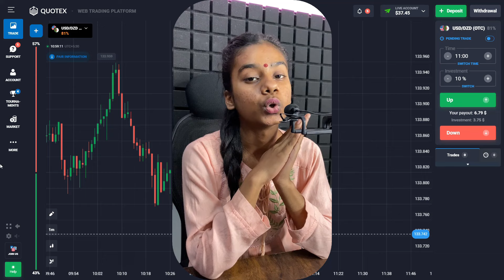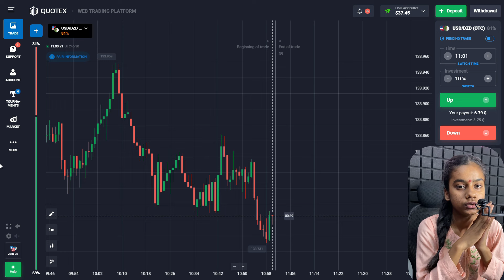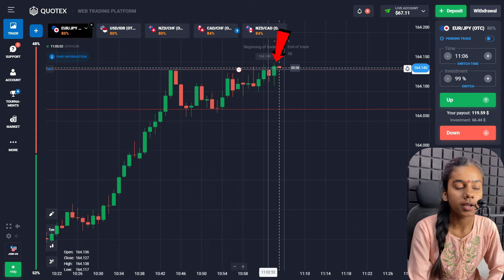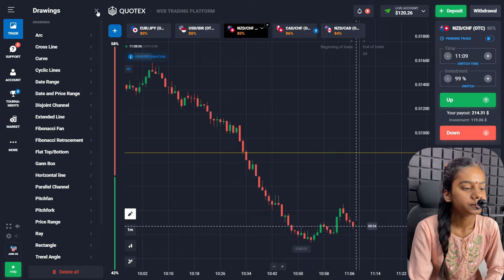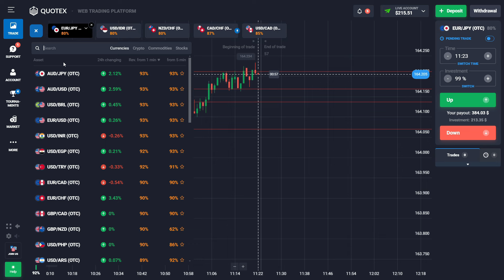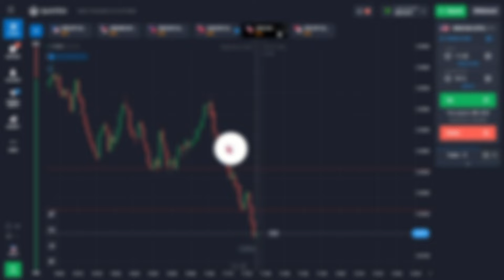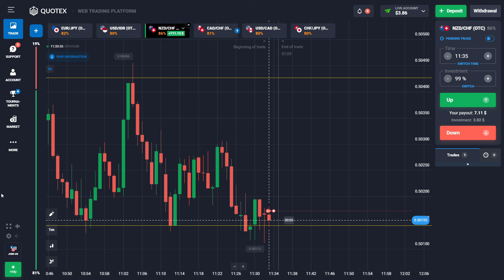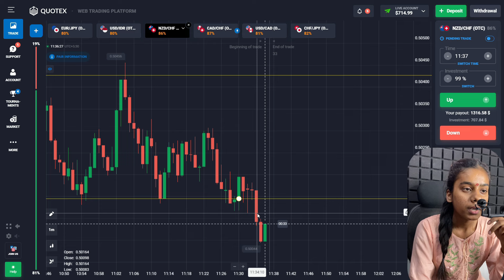How To Win Every Trade in Qoutex 🔥 | 100% Winning Strategy | Live Compounding | QUOTEX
Join Our Telegram channel to get useful trading tips and free signals:-

Hello everyone in this video i am going to tell you 3 main points which use How To Win Every Trade in qoutex using candlestick psychology an support and resistance will help you to make profit up to 100% this strategy will work in quotex Broker and If you want signal loss recover then contact us on telegram link given up.